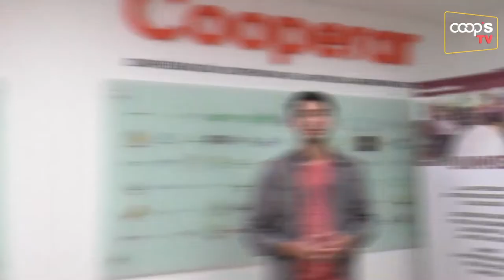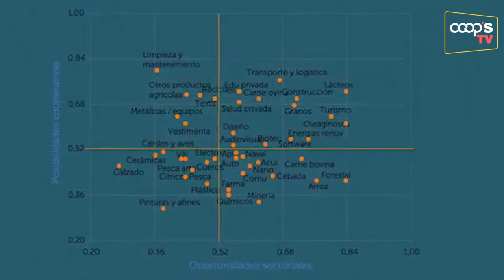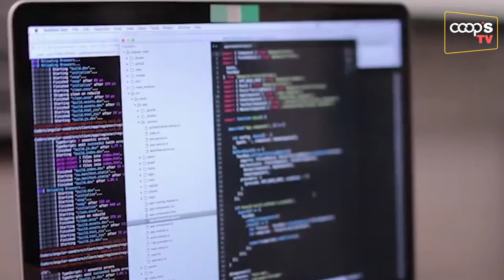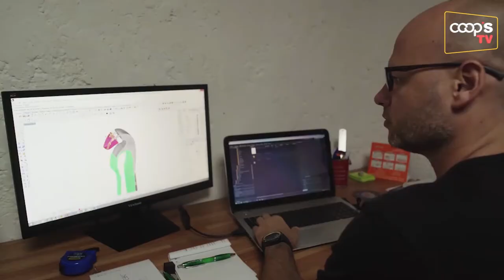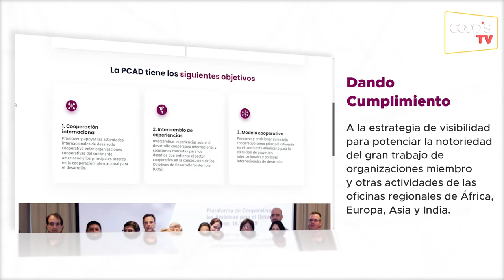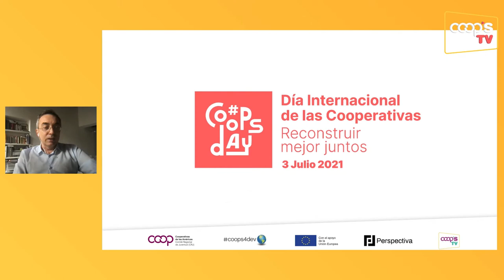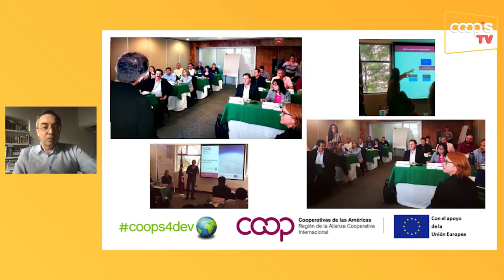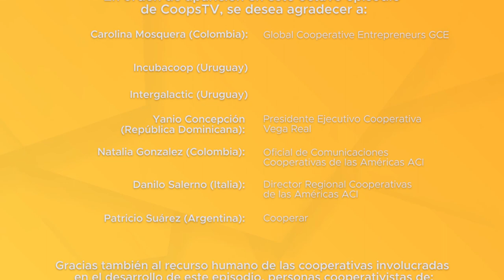CoopsTV Ep8 - Cooperativismo en la Industria Creativa, un Camino para la Reactivación